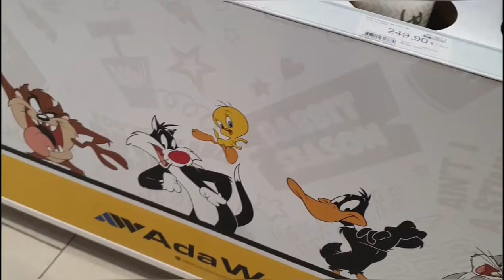Fatih Selimle yapı market bölümlerinde gezerken incelediğimiz ev eşyaları ve eğlenceli çocuk videosu